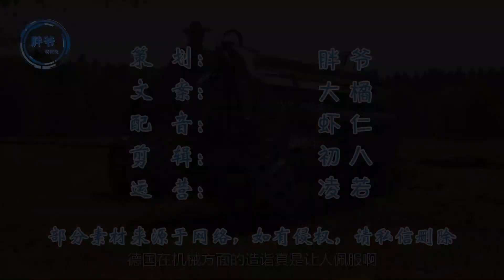为什么说德国机械牛？看这割草机就知道了，山地沼泽照样搞定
＃ 盼盼黑科技